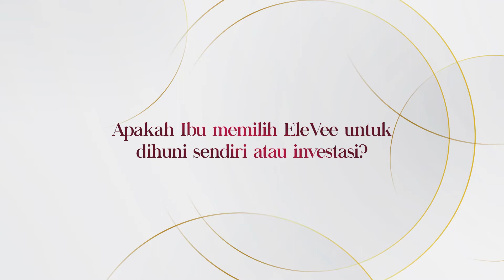MerekaBicara Tentang EleVee Alam Sutera bersama Ibu Yuliana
Salah satu keluarga EleVee membagi kisah perjalanan dalam membeli hunian impiannya. Terima kasih telah mempercayakan EleVee, kami akan berusaha untuk terus memberikan yang terbaik.

Segera wujudkan hunian impian Anda dan menjadi bagian dalam keluarga EleVee.